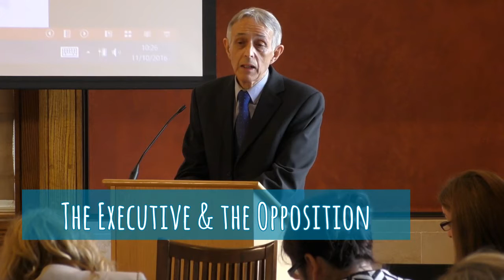Education Service - Professor Rick Wilford - A Level Teacher's Seminar Lecture 2016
Forty teachers attended and received presentations from Education Service and Assembly staff on the work of the Northern Ireland Assembly.

The highlight of the event was an hour’s lecture from Professor Rick Wilford on the current political climate in Northern Ireland.  Professor Wilford’s presentation included an analysis of the outcome of the 2016 Assembly elections, the recent restructure of Executive Departments and how the establishment of the Official Opposition will impact on politics here.